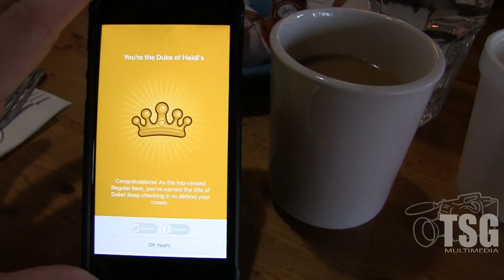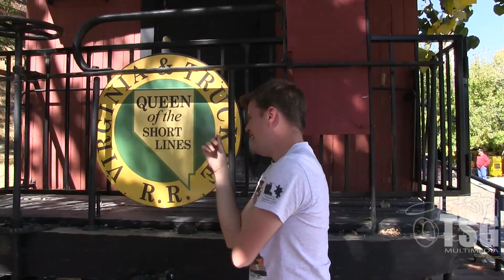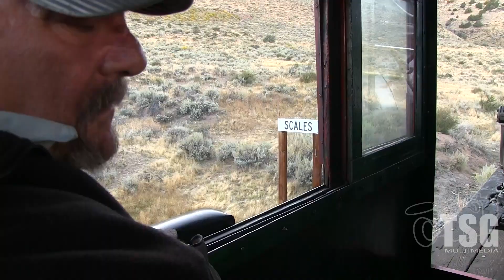TRAILER Chasing Trains! Virginia & Truckee Part 2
And now for the trailer - the Grande Finale of 2017's Chasing Trains! season - with Part 2 of the Virginia & Truckee, complete with some really great behind the scenes and cab ride footage.